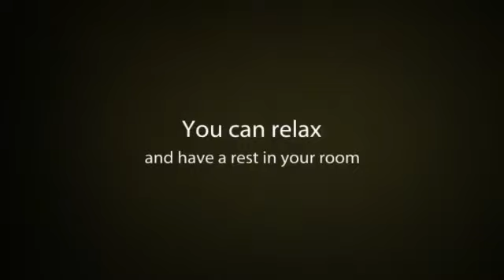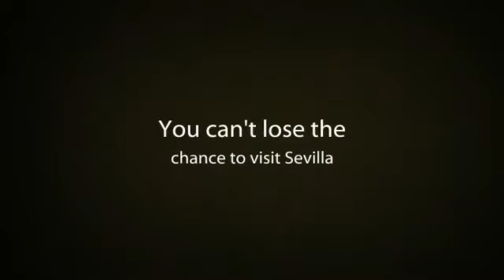Hostal Monet en Sevilla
El Hostal Monet está situado en una inmejorable zona en pleno casco antiguo de la ciudad de Sevilla. Con la Catedral a un lado y los principales monumentos al otro, hacen de este hostal un alojamiento idóneo. Es una construcción equipada con todo tipo de comodidades, incluyendo 30 amplias habitaciones. La mejor forma para conocer Sevilla es instalándose en esta original construcción andaluza.

Algunos servicios que ofrece este alojamiento:

- Aire acondicionado
- Ascensor
- Calefacción
- Jardín o terrazas
- Secador

Sobre Sevilla:

La capital andaluza es una de las ciudades más bellas de España en la que no puedes dejar de visitar algunos de los puntos turísticos más importantes de la ciudad como, La Catedral de Sevilla, La Giralda, La Torre del Oro, Los Reales Alcázares de Sevilla, Parque de María Luisa.

Una ciudad que puedes disfrutar caminando sin necesidad utilizar transporte, visitando Barrios tan populares como Triana, Santa Cruz o La Macarena.

Algunas de las mejores fechas para visitar Sevilla es en Semana Santa y la Feria de Abril. Unas fiestas que no dejan indiferentes a quienes las visitan y que son mundialmente reconocidas.

Una vez llega la noche, Sevilla se convierte. Al ser una ciudad universitaria la fiesta está asegurada y no tienes que dejar pasar la oportunidad de probar la bebida típica el Rebujito, pero antes no olvides de disfrutar de las tapas!!

Una idea: Si eres amante del deporte una forma maravillosa de disfrutar y conocer la ciudad, puedes alquilar una bicicleta. Pero si prefieres disfrutar de una forma más relajada siempre hay una solución, un paseo en coche de caballos, para los más románticos.

About Hostal Monet:

Hostal Monet is located in the best area of the ancient part of Sevilla. With the cathedral on one side and the most important historic monuments on the other, this guesthouse is a perfect place to stay. Hostal Monet includes all the amenities needed for you welfare. The best way to enjoy this amazing city is sharing your time with us.